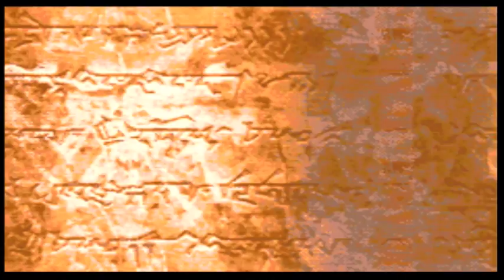Fire Emblem: The Binding Blade - Episode 28: Lava Girl and OJ Simpson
New recruits!